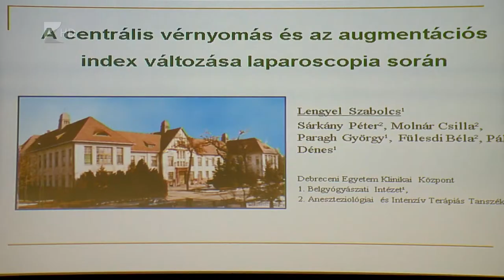Fókuszban a belgyógyászat - Kölcsey Tv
A mindennapi gyakorlatban is hasznosítható ismereteket valamint a legújabb diagnosztikai és terápiás eljárásokat is bemutatták a Nyíregyházán rmegrendezett belgyógyászati kongresszuson. A kétnapos tudományos konferencián nemcsak orvosok vesznek részt, itt tartják a negyedik szakdolgozói ülést is. A házigazda Jósa András Kórházban nemcsak új épületet kapott a belgyógyászati osztály, hanem az eszközberuházásoknak köszönhetően a nyíregyházi kórházban használják az ország legmodernebb gasztroenterológiai műszerét.